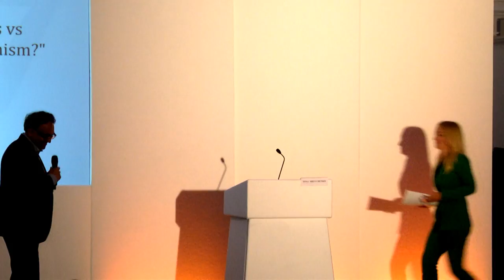Inna Shevchenko, FEMEN Leader: "Gods vs Girls: Is Religion Compatible with Feminism?"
Inna Shevchenko, FEMEN Leader: "Gods vs Girls: Is Religion Compatible with Feminism?" at International Conference on Free Expression and Conscience, London, 22-24 July 2017

INNA SHEVCHENKO is leader of FEMEN, topless activists against various manifestations of patriarchy, including dictatorship, religion, and the sex industry. She has published "Anatomie de l'oppression" with Pauline Hillier. She was kidnapped and threatened by the Belarus KGB in 2011 and was given political asylum in France. In July 2013, Shevchenko was the main inspiration for a new French stamp depicting Marianne. In December 2012, the French magazine Madame Figaro included Shevchenko in its list of the world's top 20 iconic women of the year. Shevchenko is a speaker at conferences and a columnist for the international press. She was a speaker at a debate on freedom of speech in Copenhagen on 14 February 2015 with cartoonist Lars Vilks. She was speaking about an illusion that in Western Europe people can fully enjoy freedom of speech when a terrorist opened fire in the lobby of the cultural centre, where the debate took place. Surviving the attack, Shevchenko later said, "Liberal voices should be louder than Kalashnikovs".